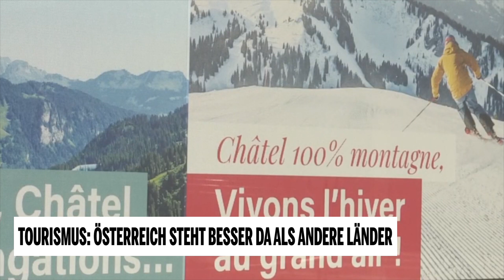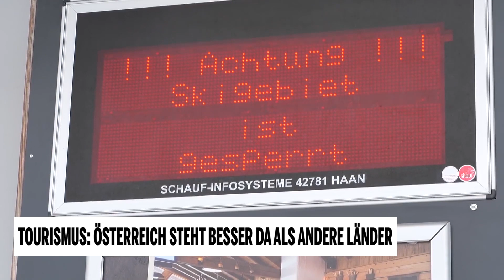Tourismus: Österreich steht besser da als andere Länder